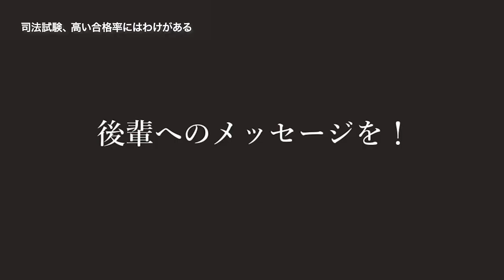愛知大学法科大学院【司法試験、高い合格率のわけ】-2019年合格者メッセージ‹合格祝賀会にて›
同期の横のつながりがとても良く、お互いに切磋琢磨しながら勉強し、それぞれ努力した結果が合格に結びついたんだと思っています。なので同期にはとても感謝しています。